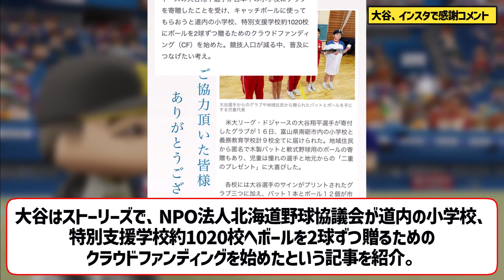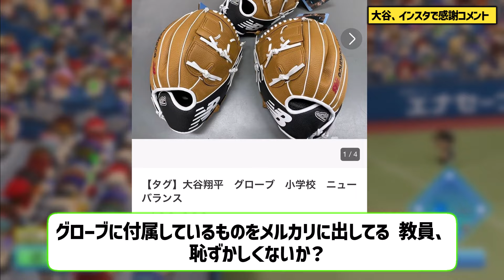大谷、インスタで感謝コメント 【なんJ プロ野球反応】